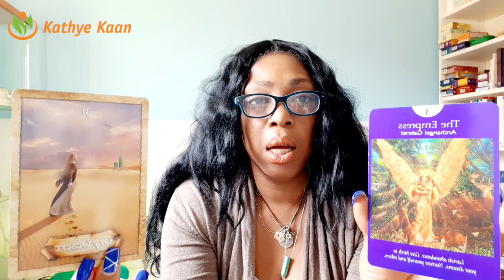SAGITTARIUS IT ALL ABOUT LOVE! | WEEK 14 | WEEKLY READING MARCH 30 - 05 APRIL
Kathye